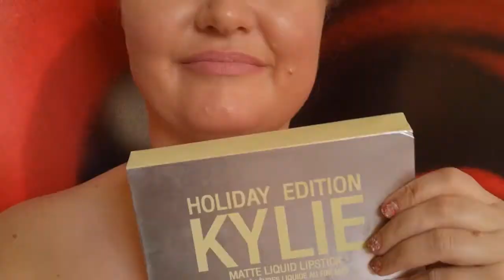Sexy Hot Kiss Lips